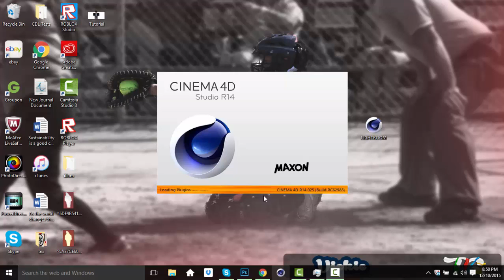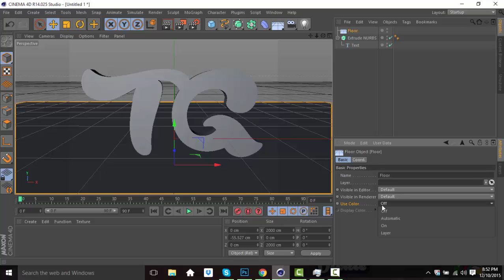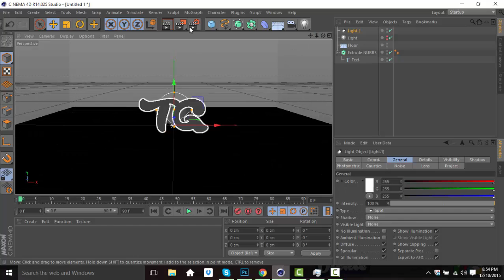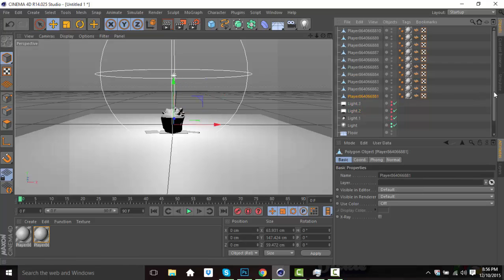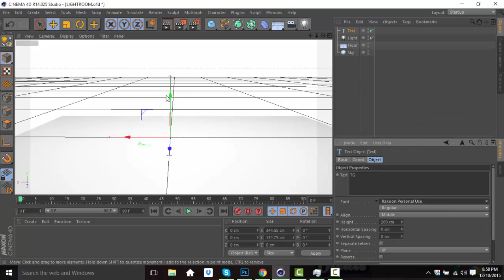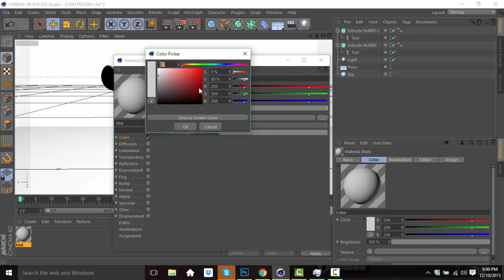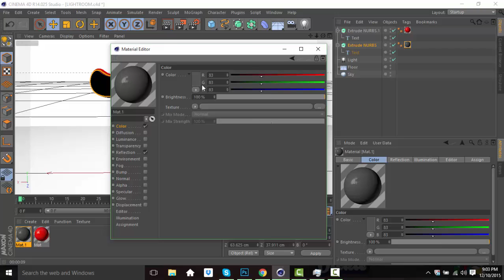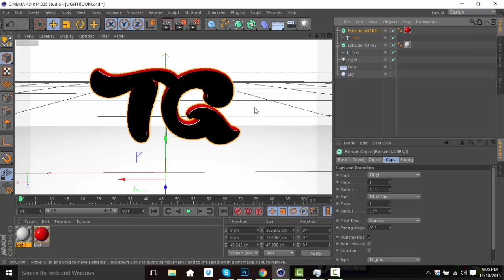ROBLOX: How to make a lightroom in Cinema 4D!